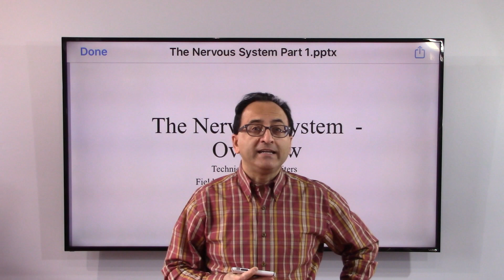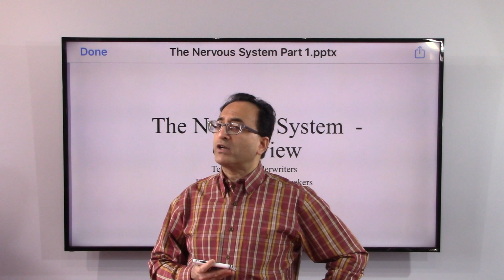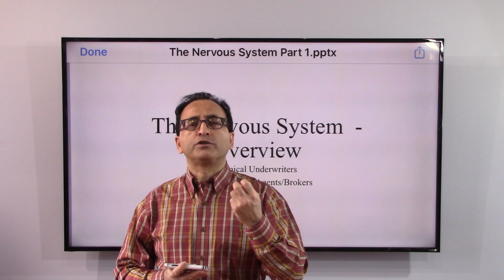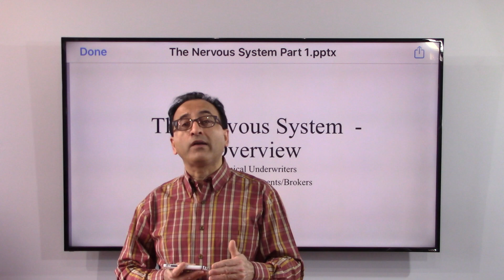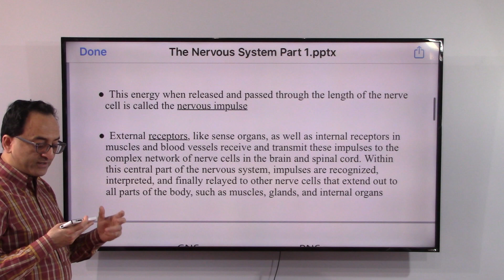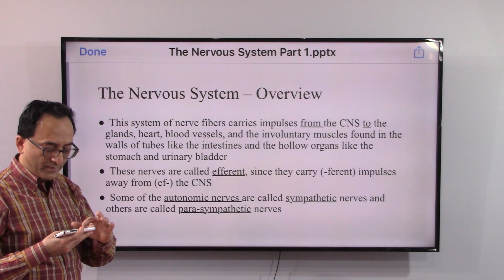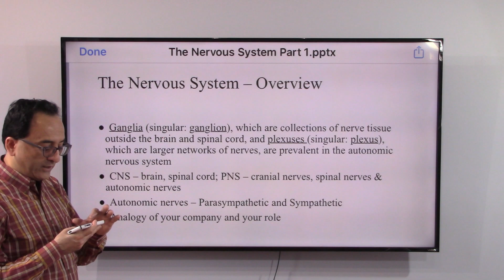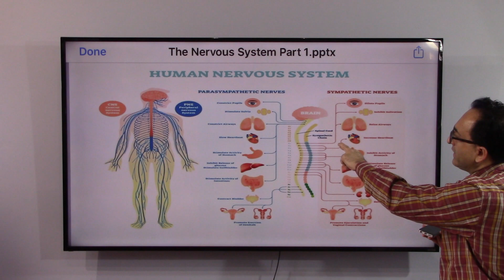The Nervous System Part 1 – Overview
Overview, CNS, PNS, autonomic nervous system, sympathetic and para-sympathetic nerves, Ganglia, and Plexuses